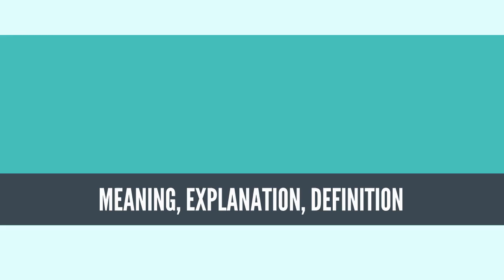What Is ONYCHOPHORA? ONYCHOPHORA Definition & Meaning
What is ONYCHOPHORA, What does ONYCHOPHORA mean, ONYCHOPHORA meaning, ONYCHOPHORA definition, ONYCHOPHORA explanation

Onychophora (from Ancient Greek, onyches, "claws"; and pherein, "to carry"), commonly known as velvet worms (due to their velvety texture and somewhat wormlike appearance) or more ambiguously as peripatus (after the first described genus, Peripatus), is a phylum of elongate, soft-bodied, many-legged panarthropods.[1][2] In appearance they have variously been compared to worms with legs, caterpillars, and slugs.[3] They prey upon smaller animals such as insects, which they catch by squirting an adhesive slime.

Approximately 200 species of velvet worms have been described, although the true number of species is likely greater. The two extant families of velvet worms are Peripatidae and Peripatopsidae. They show a peculiar distribution, with the peripatids being predominantly equatorial and tropical, while the peripatopsids are all found south of the equator. It is the only phylum within animalia that is wholly endemic to terrestrial environments.[4] Velvet worms are considered close relatives of the Arthropoda and Tardigrada, with which they form the taxon Panarthropoda.[5] This makes them of palaeontological interest, as they can help reconstruct the ancestral arthropod. In modern zoology, they are particularly renowned for their curious mating behaviour and for bearing live young.
Source: Wikipedia.org